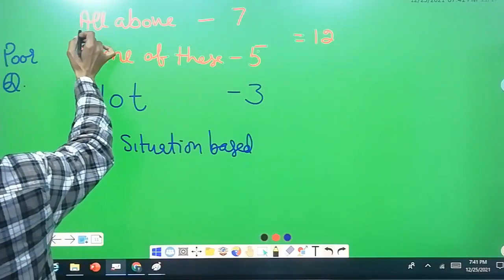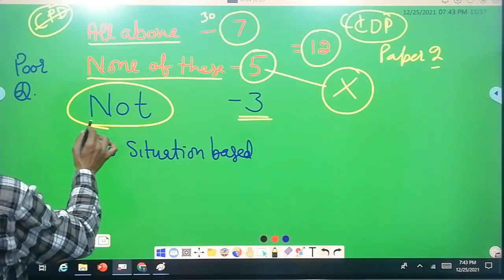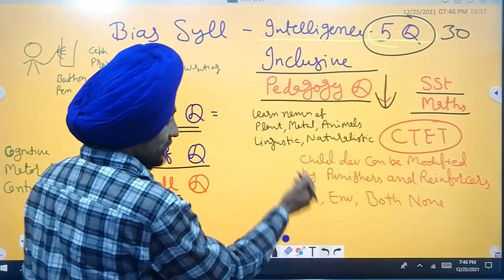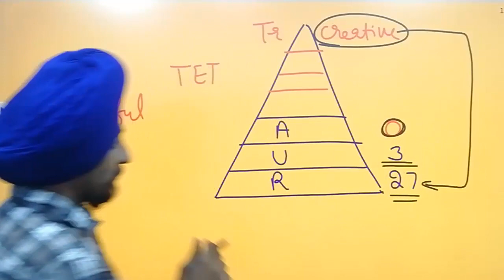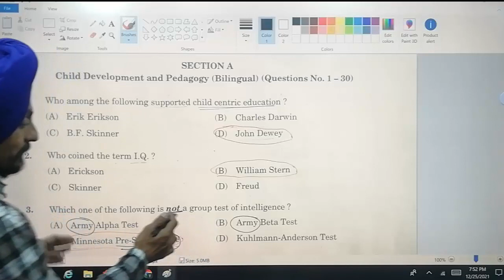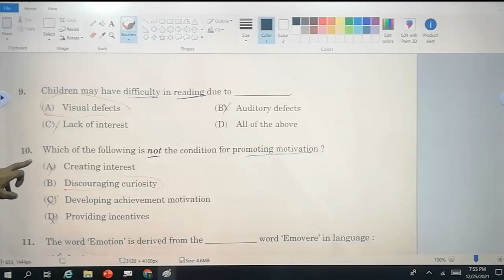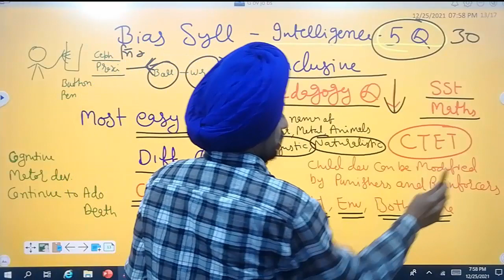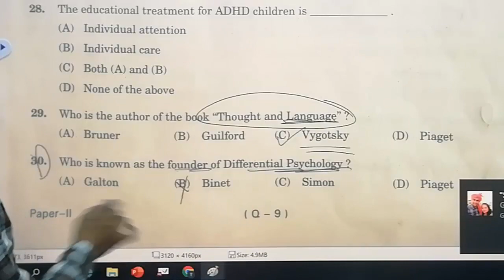Weaknesses in MCQs l PS-TET 24-dec-2021 l by Dr. Tirath Singh l Learn to actualize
Pstet ਦੀ CTET ਤੋਂ ਮਾੜੀ ਗੁਣਵੱਤਾMCQs ਦੀਆਂ ਕਮਜ਼ੋਰੀਆਂPS-TET 24-dec-2021 l by Dr. Tirath Singh l Learn to actualize